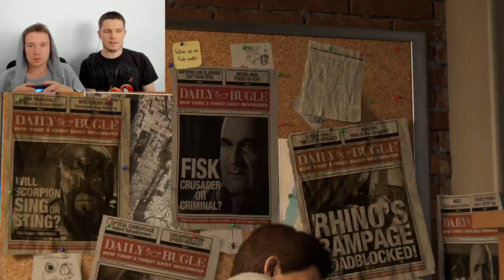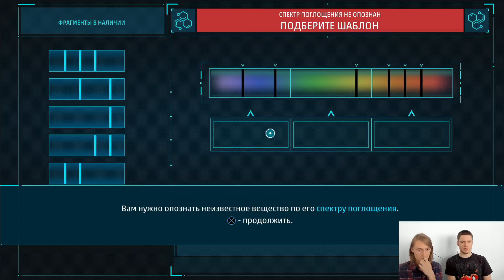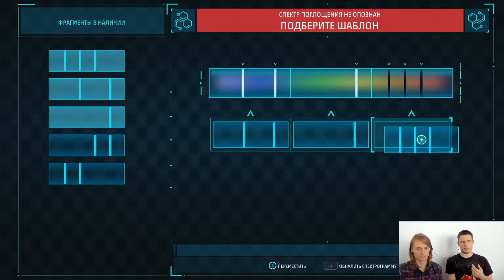Marvel's Spider-Man с Антоном Городецким и Денисом Варковым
Антон Городецкий и Денис Варков отправились в Нью-Йорк, чтобы полетать на паутине среди небоскребов и в очередной раз спасти город от злодеев.